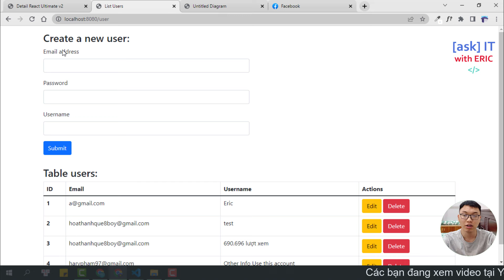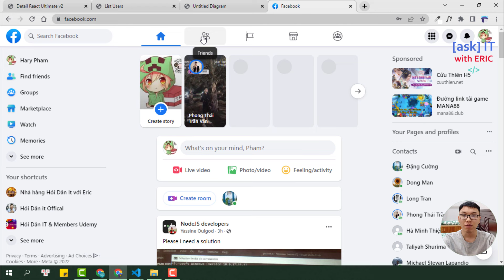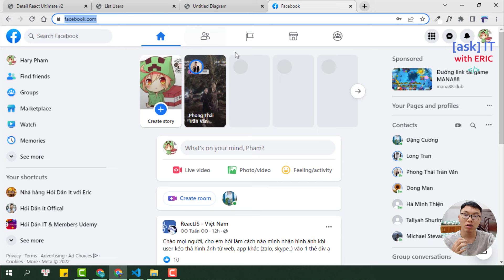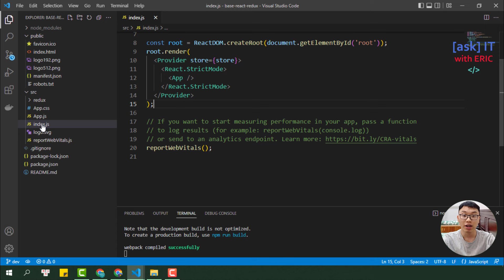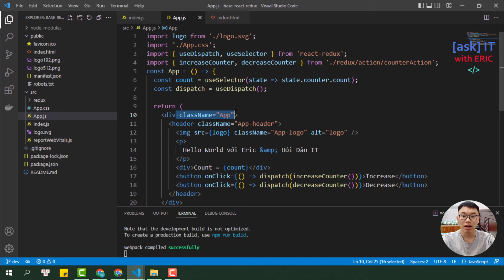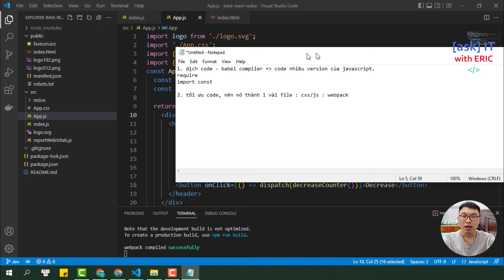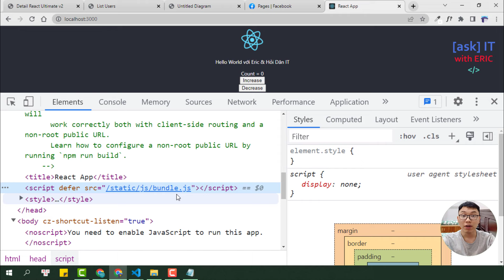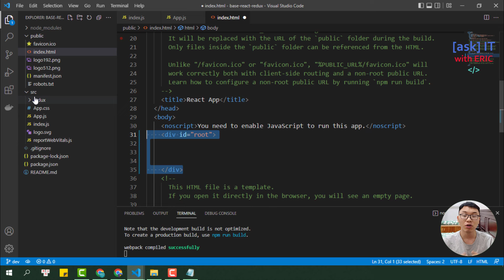#15 How React works React Hoạt Động Như Thế Nào